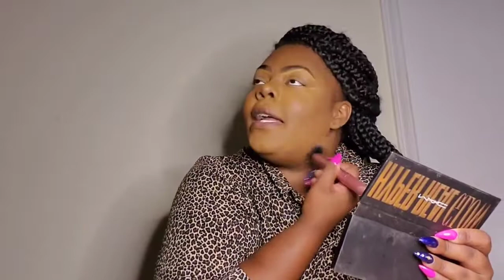Mini grwm + Story time: Entanglement 😲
- Hey Babes and Babettes welcome back to my channel if you're new here don't forget to like comment and subscribe and don't forget to hit the notifications bell for more upcoming videos and updates 😊.

So lately the topic in the world has been about Will, Jada, and August lil "entanglement". So I figured why not let you babies in on my very own entanglement experience. Please note that this occurred when I was at a very young age 😩.

Musician: rook1e

Song:
Musician: Rook1e